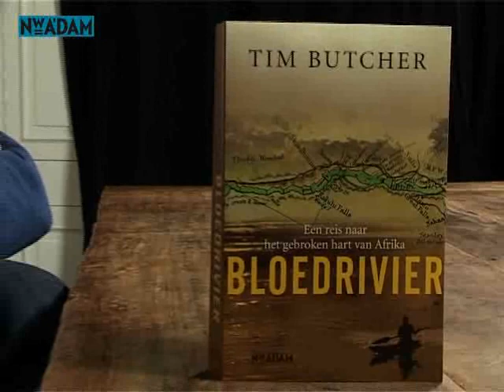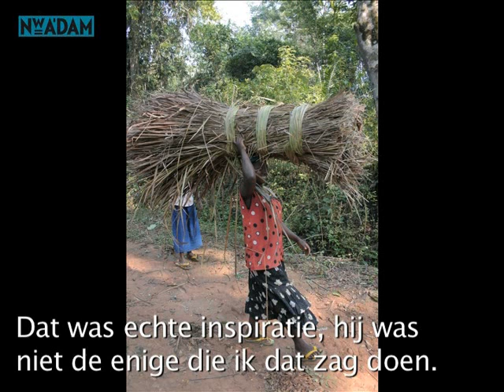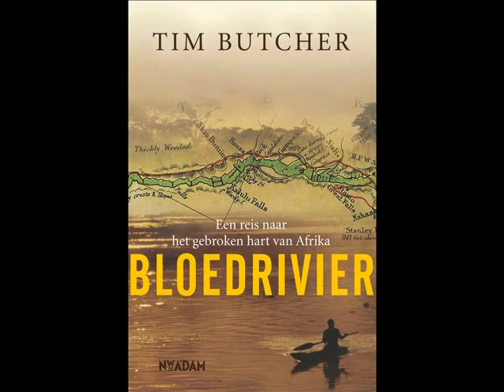Tim Butcher over zijn Bloedrivier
Journalist Tim Butcher maakte in 2000 een reis langs de Congorivier. 'Bloedrivier' is het verslag van die reis waar hij per motor, kano en tal van andere vervoersmiddelen, geholpen door de meest kleurrijke lokale bevolking, een van de gevaarlijkste gebieden in de wereld doorkruist.